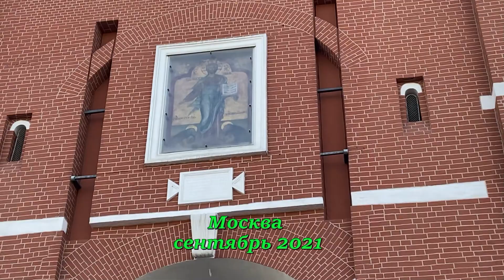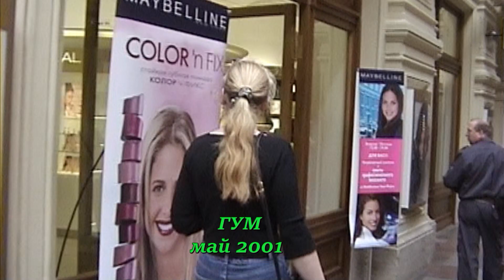Из видео архива.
Дорогие друзья, меня зовут Марина. На канале я рассказываю о жизни в Австрии и  России, о местах в которых мы побывали. Это канал о жизни обычной международной пары. Будни и праздники, печали и радости, быт и поездки , разговоры и друзья.